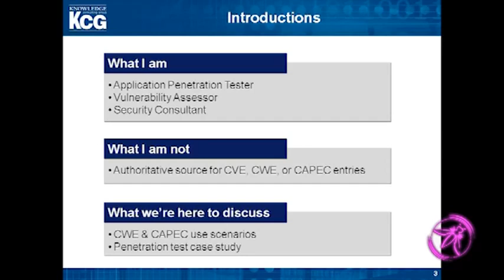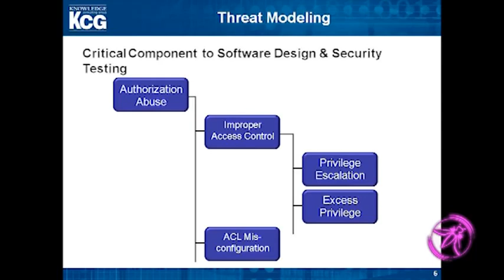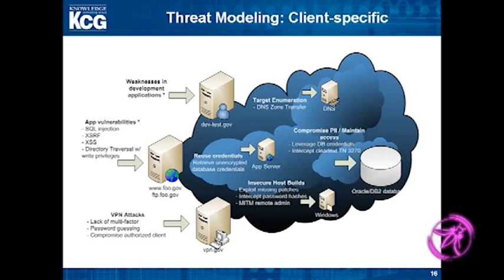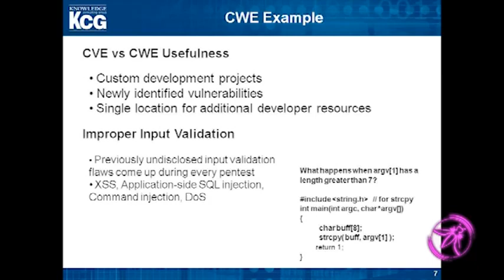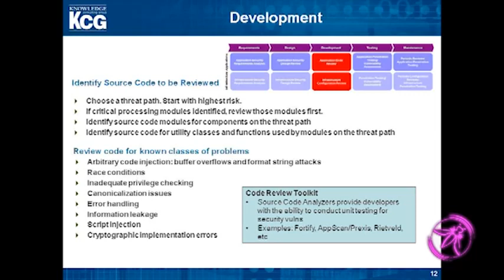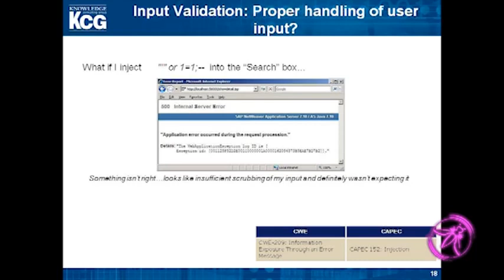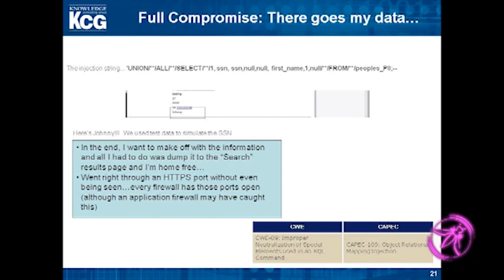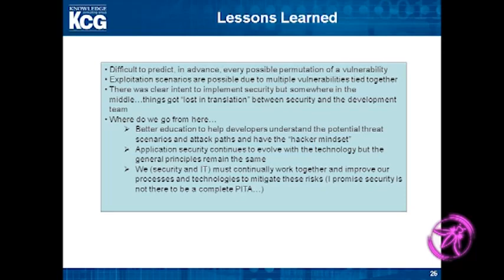OWASP AppSecUSA 2011 Improve your SDLC with CAPEC and CWE